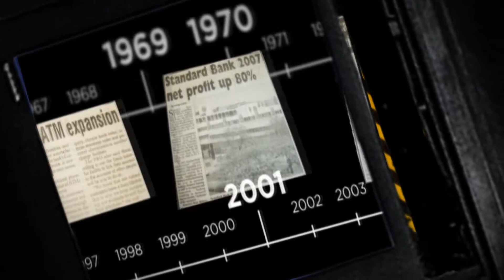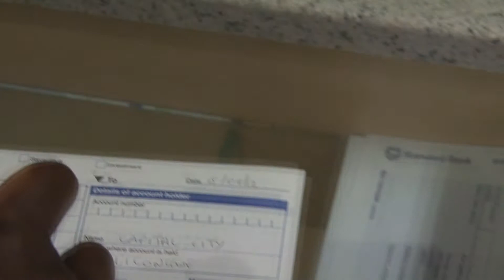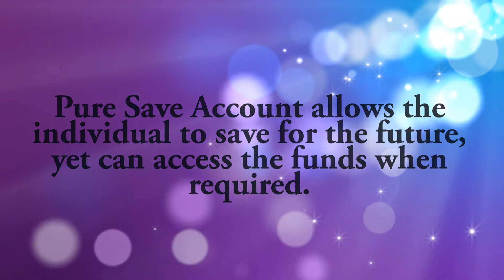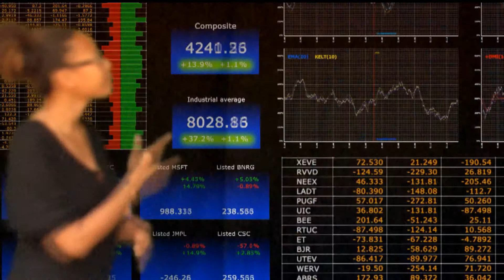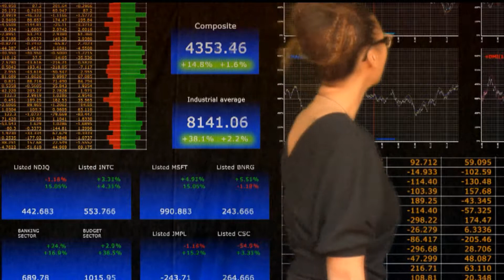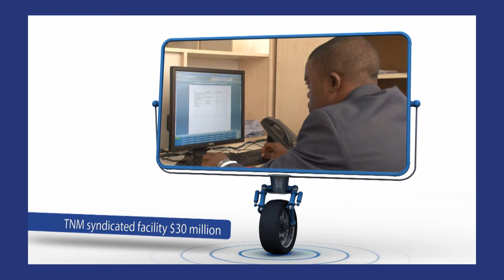JOJ Video Standard Bank 2012 1